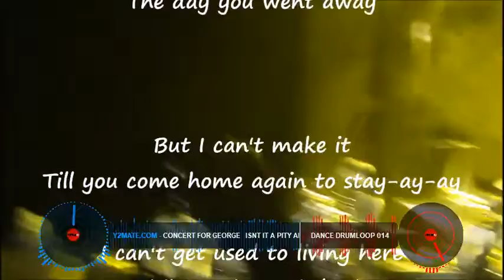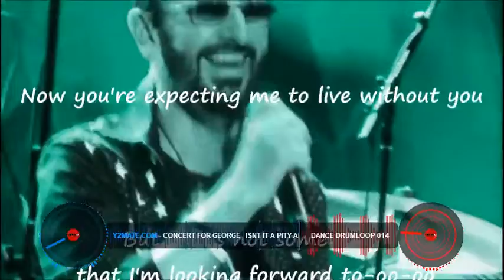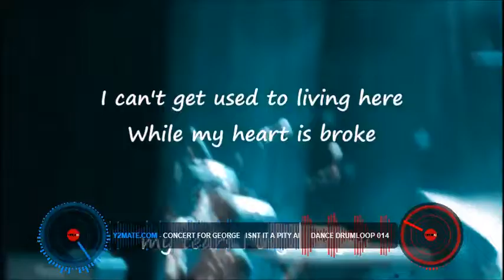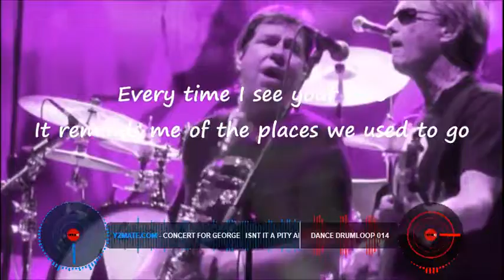RINGO STAR - CONCERT FOR GEORGE - ROSAREMIX